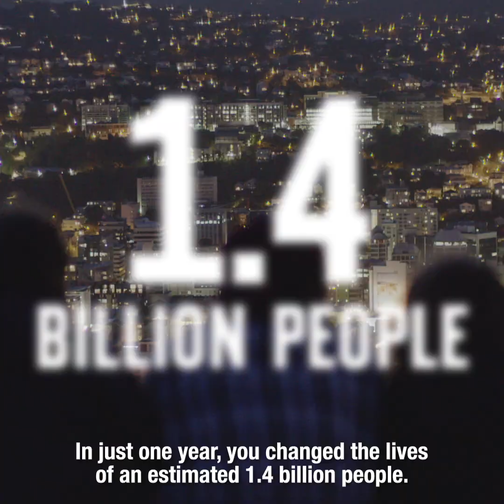Thank you Volunteers and Clinical Researchers Worldwide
As we celebrate ClinicalTrialsDay, I want to take a moment to thank the thousands of volunteers and clinical researchers worldwide who have helped contribute to clinical breakthroughs.

With the support of participants of all backgrounds, we can continue to progress science and help make a better future for people across the globe. I encourage you to spread awareness of the contributions of participants and learn more about the clinical trial process.